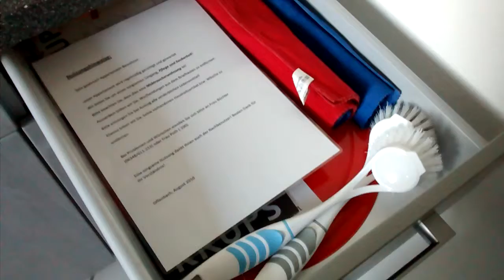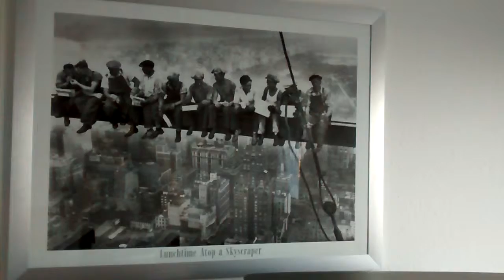Offenbach an der Queich. Wohnung